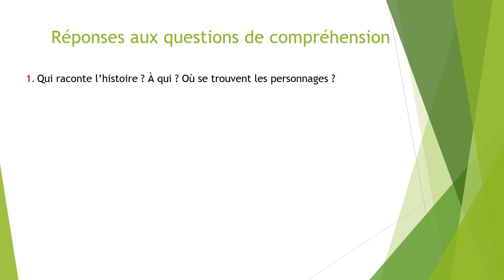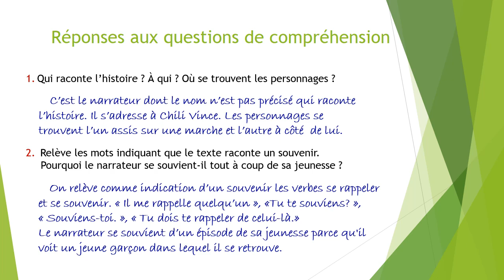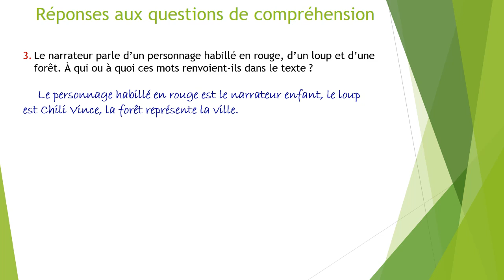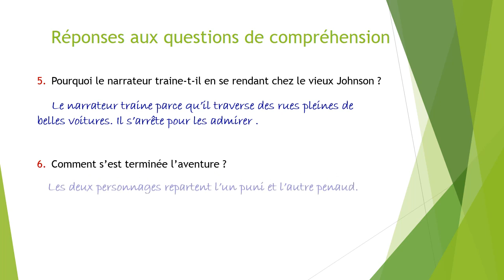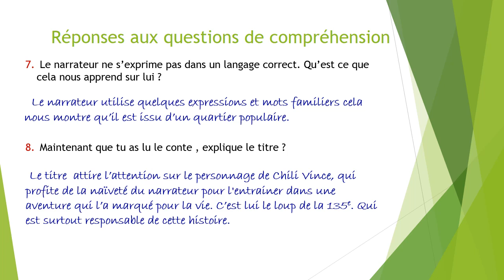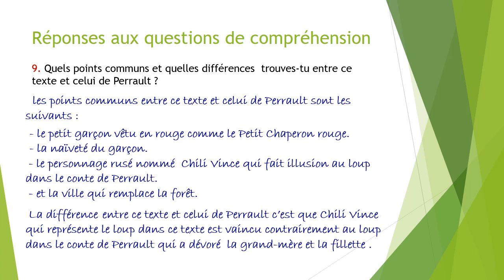01 4AP français 21 04 2020